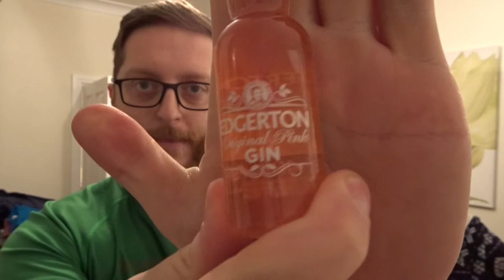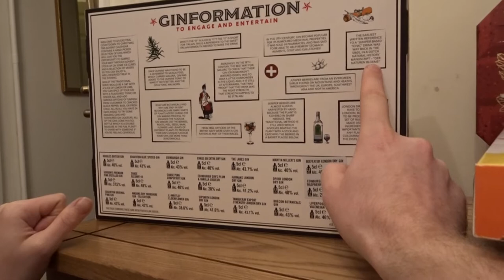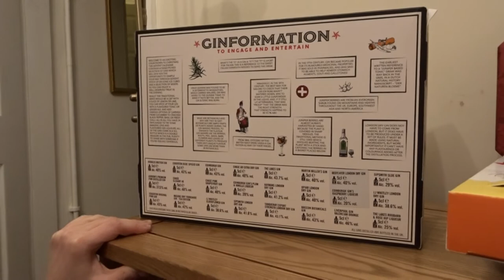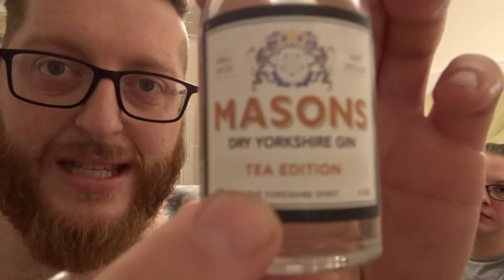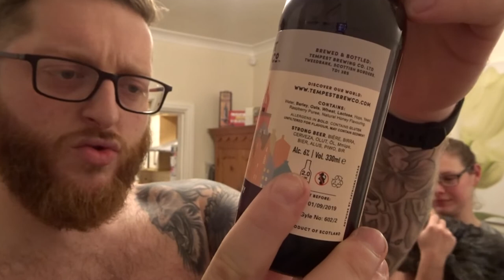Christmas 2018 Advent Calendar days 21, 22 and 23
Hey guys,

Hope you are enjoying the month so far and enjoying this series with me and Vicky tasting some amazing beers and gins. Charlie makes a cameo in this episode once again!

Join us in this video to see what we try over the 3 days and hear what we've been up to. We have some catching up to do on the Gins!!!